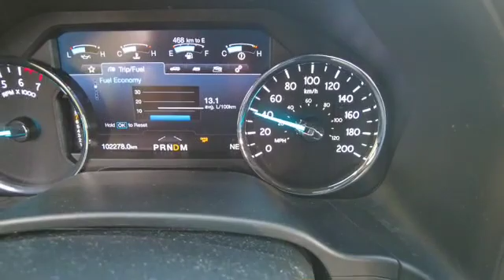Scout Goes Puddle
Grumpa Takes Scout out for a fall day ride in the Skimikin Valley